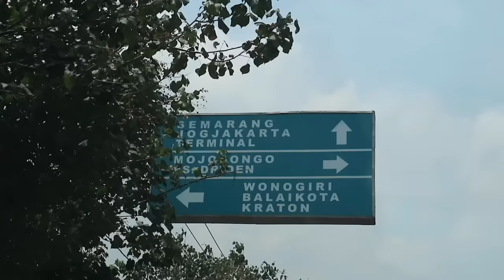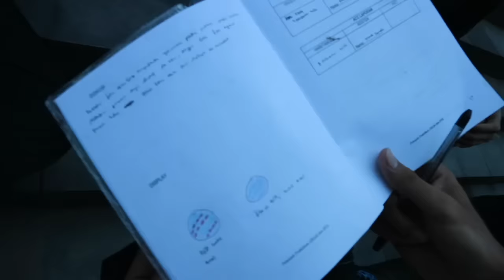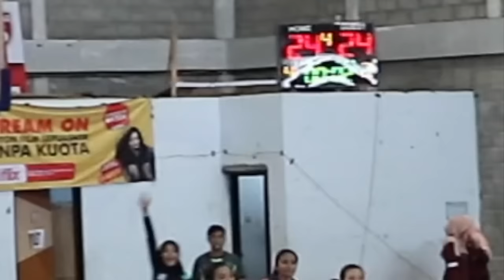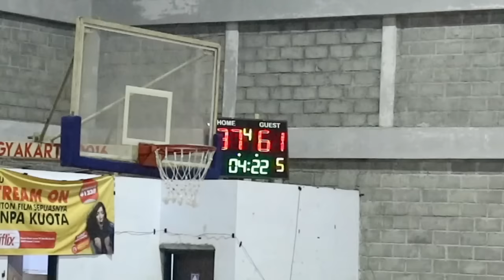Medical Student Vlog #5 - Tanding Basket di UGM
FK UNS mengikuti pertandingan basket di Farmasi Cup UGM, yang juga diikuti oleh fakultas2 kesehatan seperti kedokteran, kedokteran gigi, farmasi, dll.